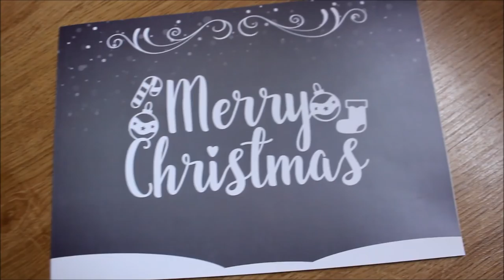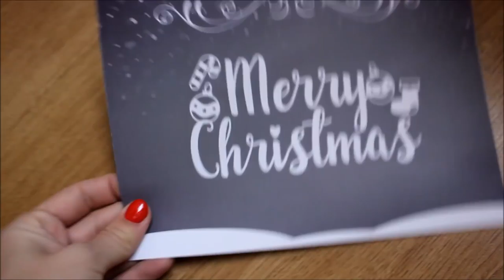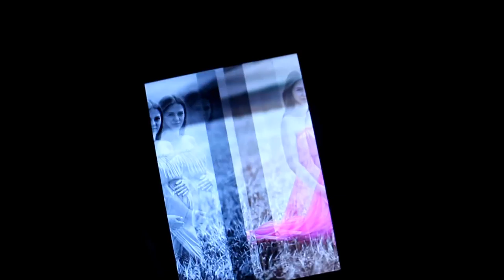❄️VLOGMAS 18❄️ - KUPIŁAM SUKNIE ŚLUBNĄ ?